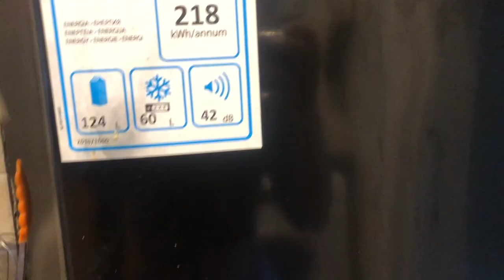Guacamole Cook-a-Long With Hannah B | The Baked Bean Company Online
Calling all bakers and makers! We have a new recipe for you. Our Create tutor Hannah B has made a fantastic video to show you how to make her famous Guacamole. Follow along with this easy peasy video to create your own. Remember to send us in photos of your versions too!

The ingredients you will need are:
4 avocados
2 limes
3 cloves of garlic
Half a green chilli (optional)

You will also need a chopping board, a knife and a pot to store it in.

Welcome to The Baked Bean Company Online Classes!

We are committed to ensuring that The Baked Bean Company community continues, so our classes have gone online.

From warm ups and games to clubs, activities and classes, we will have it all available for you here on this channel.

We miss you all and can't wait to see you soon. But for now, enjoy!